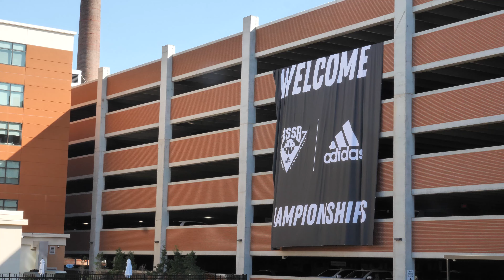ADIDAS GIRLS EVENT 4k V2